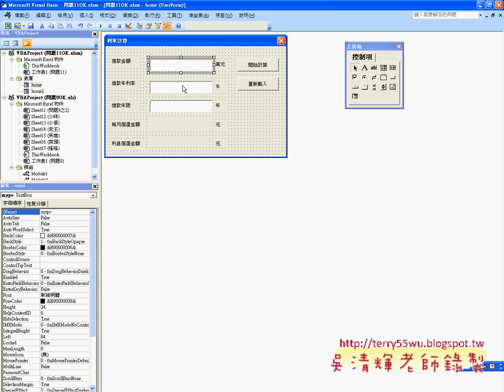06_介面設計名稱修改方式(EXCEL函數與VBA 吳老師)